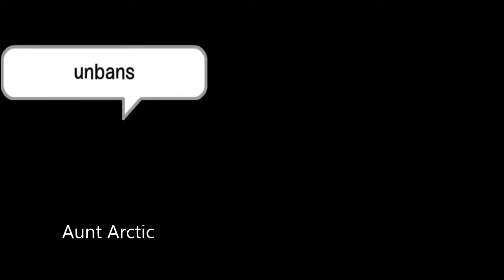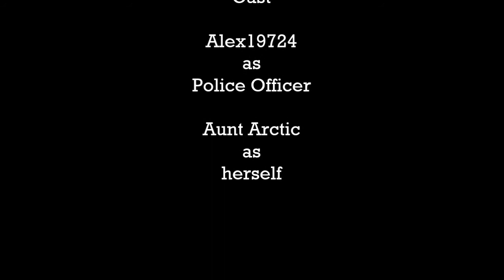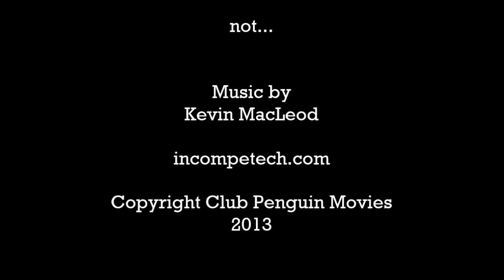Club Penguin - WHO KILLED SENSEI SEASON TWO?!?!?!?!? Ep. 1 "Sensei is alive?!"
WHO KILLED SENSEI SEASON TWO?!?!?!? I cannot believe it. SENSEI IS NOT DEAD?!?
But how... Did'nt Herbert kill him?? Seems like he didn't.